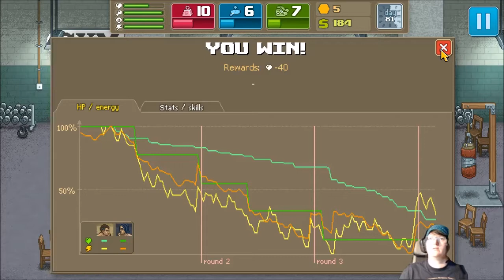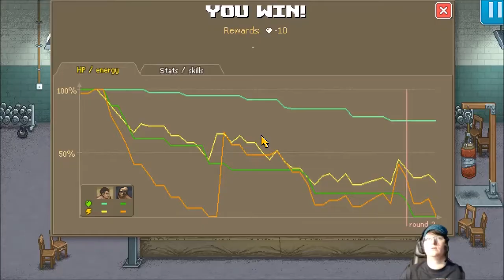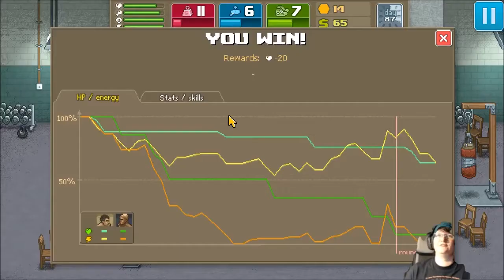Punch Club - Let's Play - Season 2 - Part 9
Ich starte hiermit bereits Season 2, da ich in Season 1 irgendwann feststeckte und nicht mehr weiterkam. Jetzt soll alles besser werden.

Have Fun,
eure Thimble